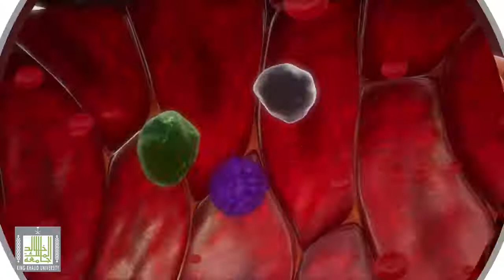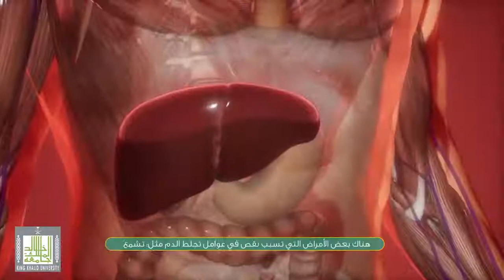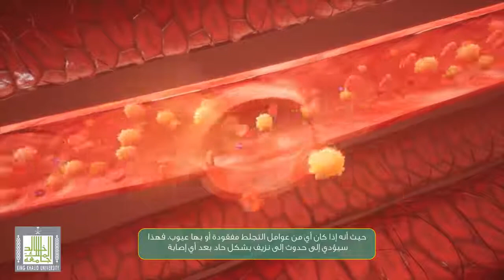مقدمة في نقص عوامل التجلط